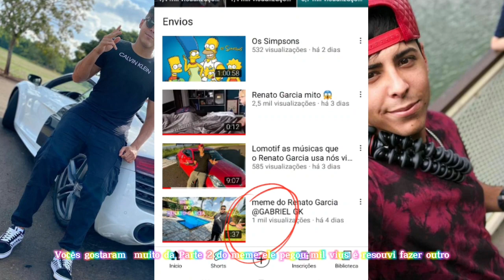Meme do Renato Garcia 😂 Tente não rir